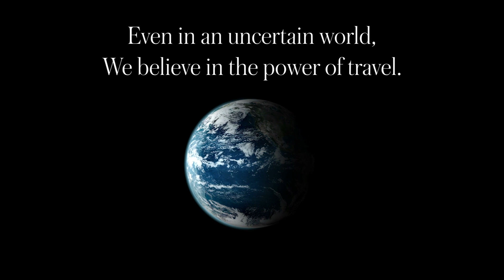Travel Unites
Luxury Travel Boutique - Leisure Travel Advisors - Ask Us Anything!
Specialize in Honeymoons, Destination Weddings, Family, Celebration & Wellness Travel